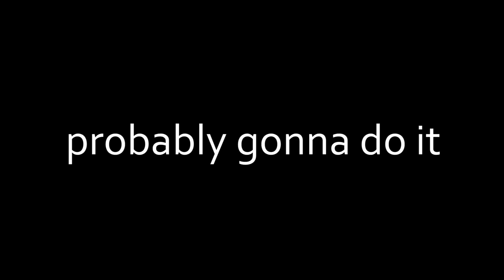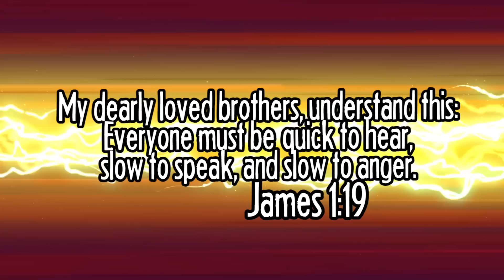PEE YOURSELF CHALLENGE | The Binding Of Isaac Afterbirth Gameplay [Nintendo Switch]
In this video I'm attempting the "When Live Gives You Lemons" challenge in The Binding Of Isaac Afterbirth for the Nintendo Switch.

The Binding of Isaac: Rebirth is a randomly generated action RPG shooter with heavy roguelike elements. Players will accompany Isaac on a quest to escape his mother, facing off against droves of mysterious creatures, discovering secrets, and fighting fearsome bosses. Along the way, Isaac can find bizarre treasures that change his form and give him super-human abilities. But it won't be easy!
Rebirth is the remake of the original game. It sports a game engine that runs at 60 FPS, new pixel style artwork, polished visual effects, and a new soundtrack from Ridiculon. Oh yeah, and hundreds of new rooms, synergies, and re-tuned enhancements by the series creator, Edmund McMillen. There is DLC available for Rebirth, The Binding of Isaac: Afterbirth. Did we mention the poop?

HERE ARE THE PLACES WE CAN BE FRIENDS:
Snapchat! YuBplays